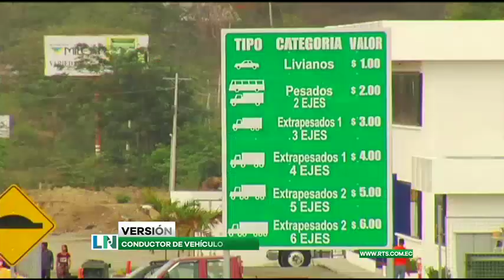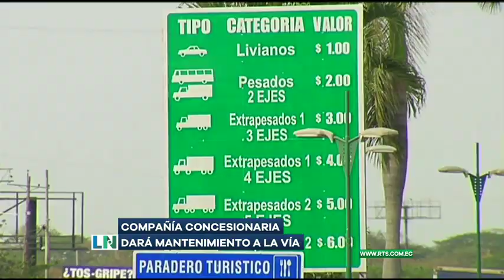El Despertar de la Noticia: Programa del 27 de 2019